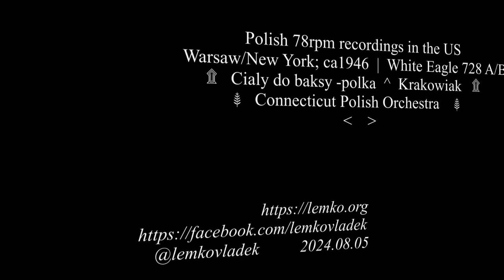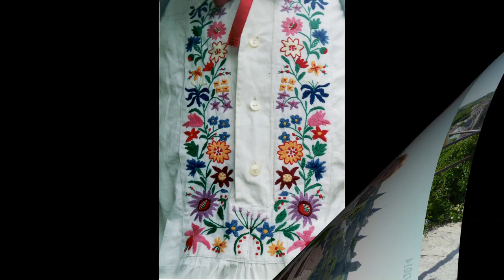Polish 78rpm recordings 1946 White Eagle 728 Cialy do baksy ^ Krakowiak - Connecticut Polish Orch.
New York; 1946 White Eagle 728 A/B Cialy do baksy -polka ^ Krakowiak - Connecticut Polish Orchestra